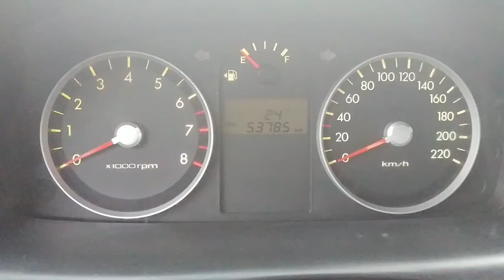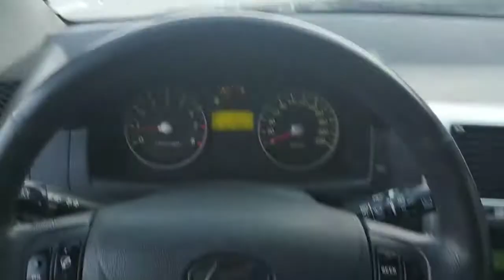[Autowini.com] 2009 Hyundai New Click W A/T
Best Regards,